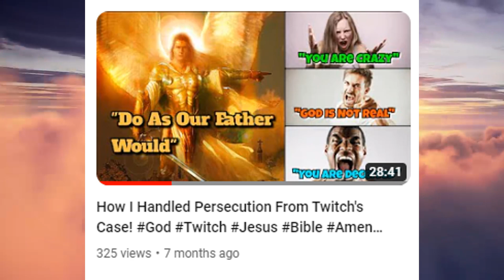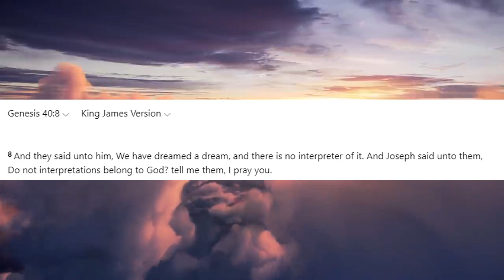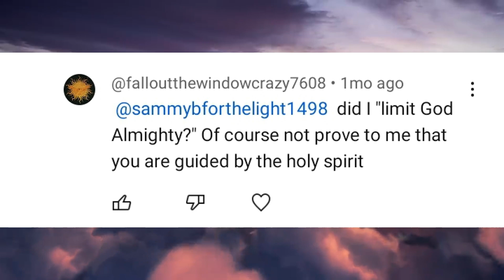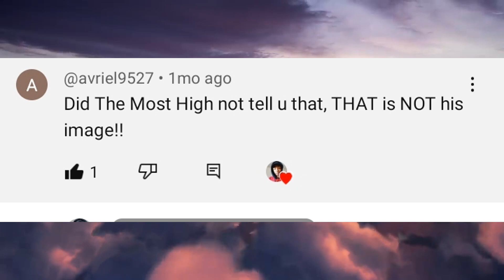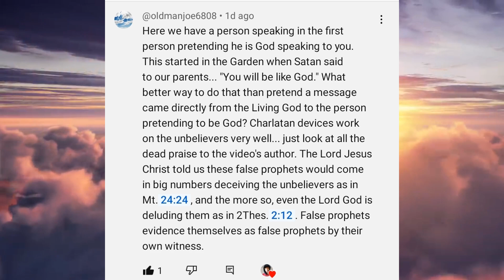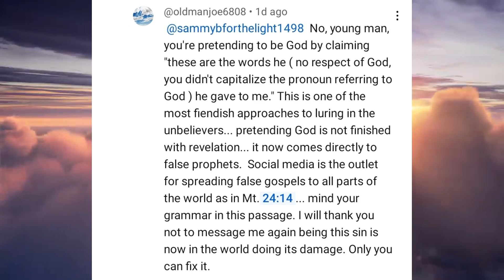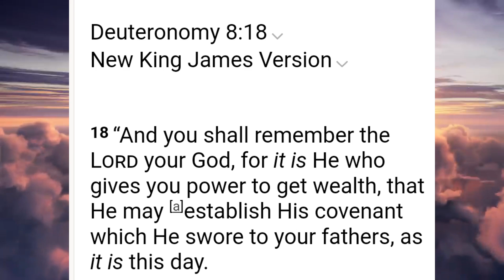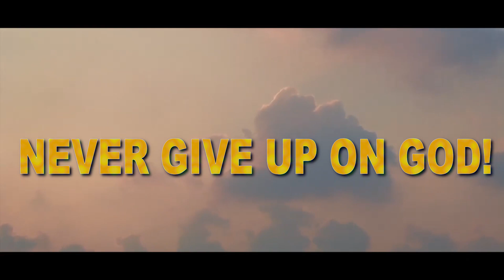A Messenger Responds To Comment Section!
One on One Talk:
1. Download the Discord app